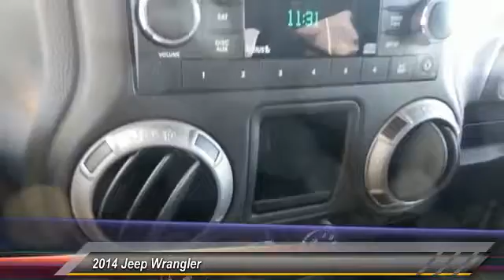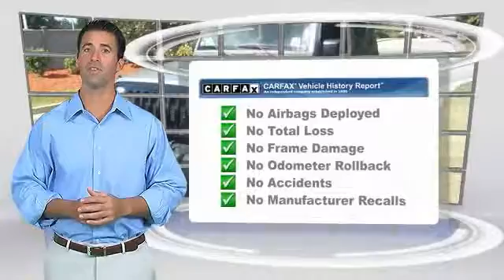2014 Jeep Wrangler Live Newnan GA P683588A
2014 Jeep Wrangler Sport

Oh yeah! 4WD! brbrDon't pay too much for the SUV you want...Come on down and take a look at this superb-looking and fun 2014 Jeep Wrangler. This Wrangler is nicely equipped. Sharp looking ride here boys and girls! This is how you get on down the road with a SMILE! brbrCome see the difference in what driving a few extra minutes could mean to you at the all new Nissan of Newnan! With our brand new, state of the art showroom complete with Movie theatre, and Ipads in the service lounge to the best selection or new and preowned inventory to the friendly and low presure sales staff, Nissan of Newnan just became the IN place to buy your next car! today!